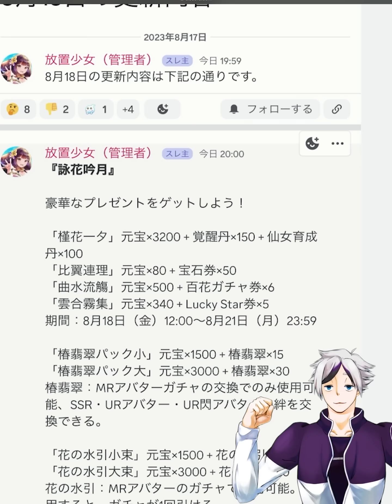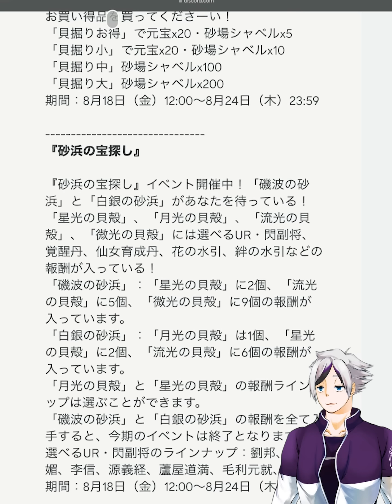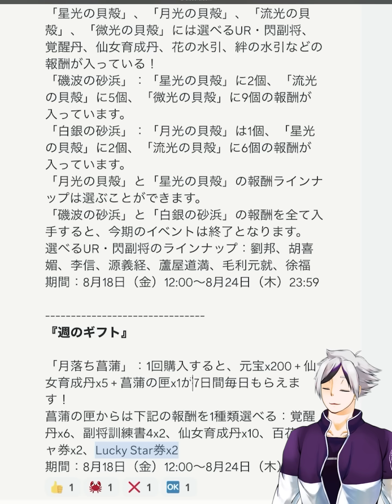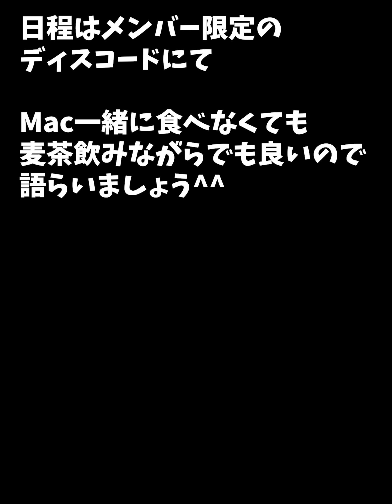弁才天は純MRぽいけどマーリン対策キャラになるかも。２０２３年８月１７日（更新情報）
→ 現在工事中